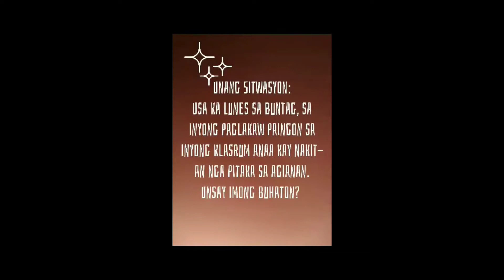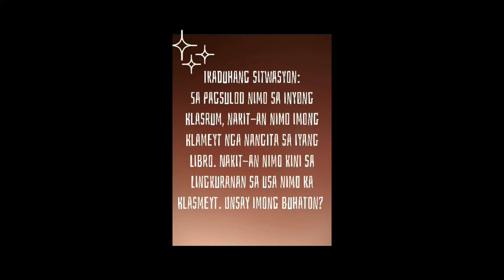Edukasyon sa Pagpapakatao: Matinud-anon Ako sa Tanang Takna o Oras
Matinud-anon#MatapatNaBata